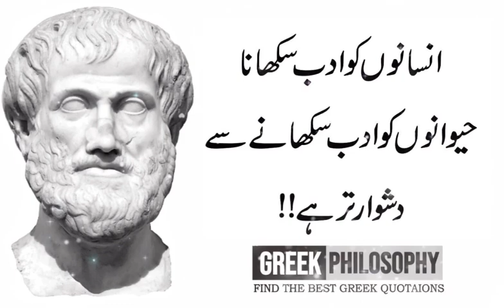Jang K Doraan Thoda Sa Waqfa Bhi Aik Qisam Ka Aman Kehlata Hai